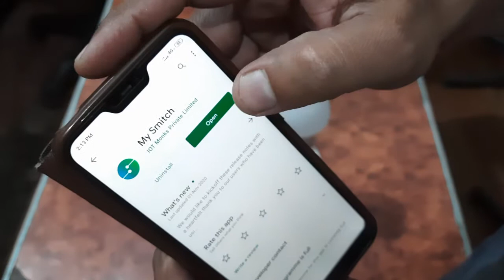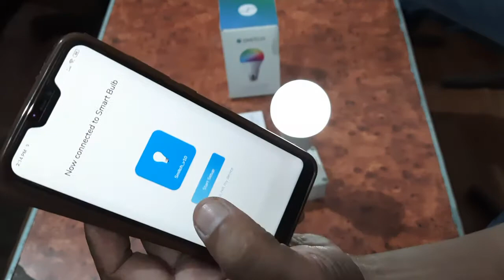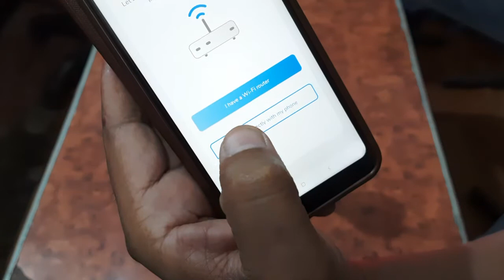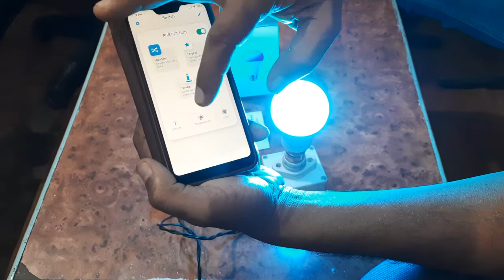Smart RGB led bulb unboxing and configuration (स्मार्ट LED बल्ब को मोबाइल से कैसे configure है)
इस video से आप RGB led को mobile से कैसे configure करते है इसे देखेंगे।